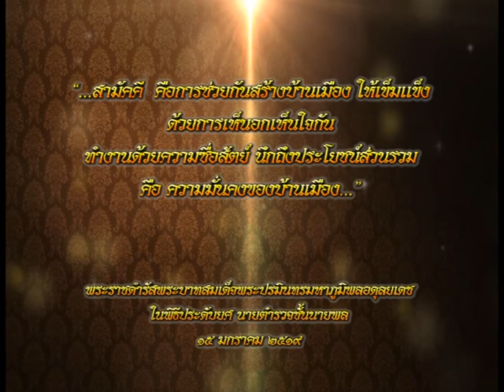รายการเปิดดวง 12 ราศี | 08/11/59 | EP 4/4